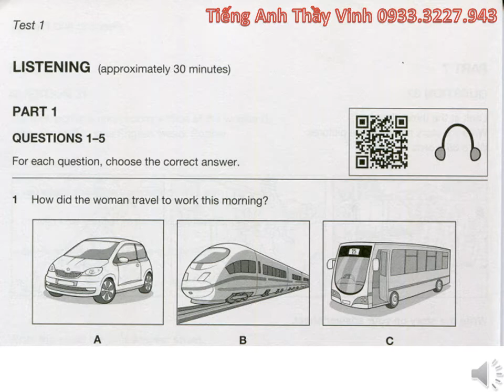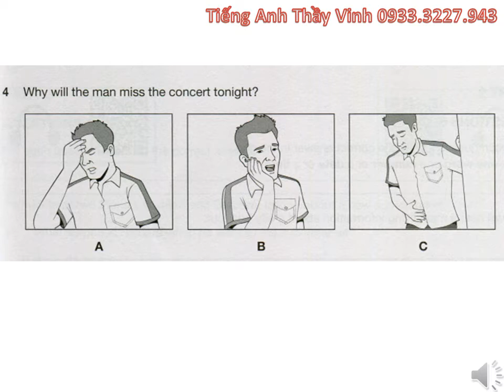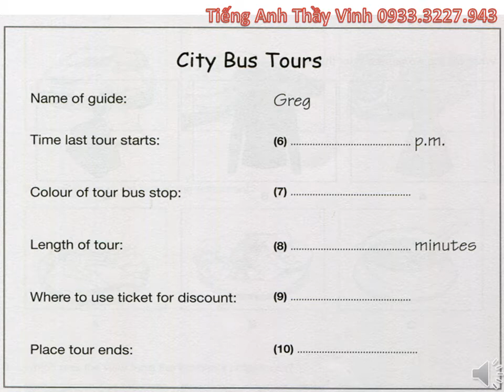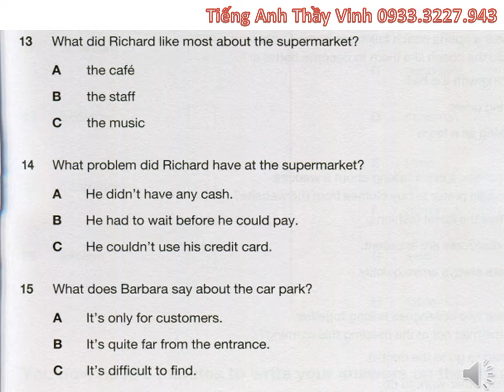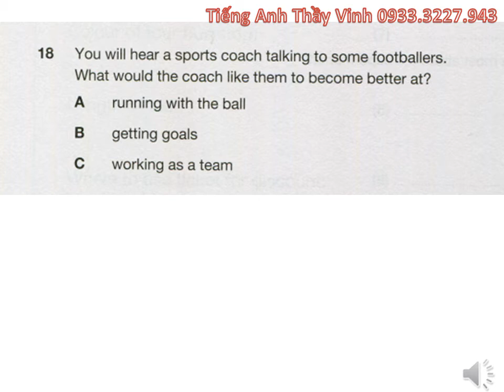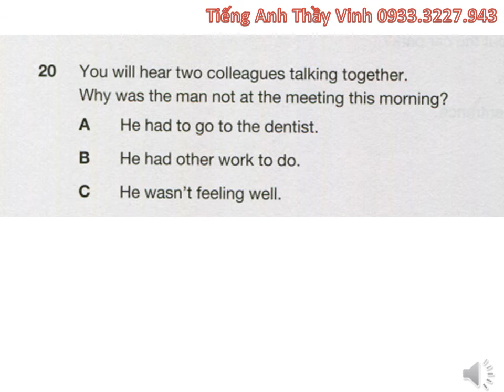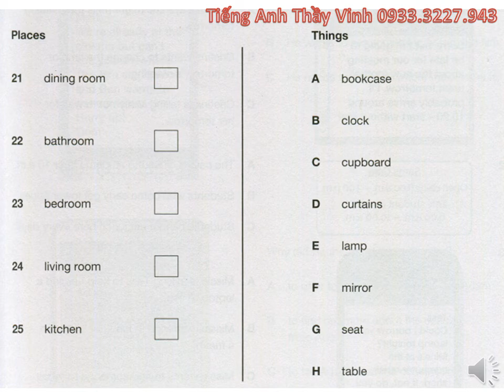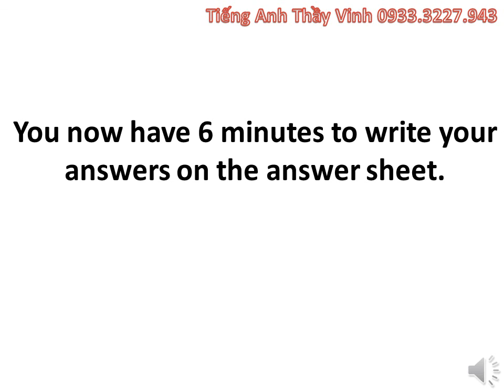A2 - KEY 1- TEST 1 Listening 2020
A2 KEY 1TEST 2LISTENING(FOR THE REVISED 2020 EXAM)